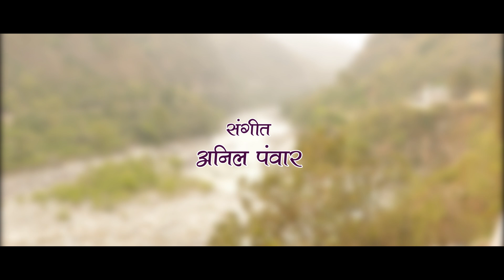Ratiya Ram | Tribute Song || Ratiyanand Panwar || Anil Panwar || Anil Panwar Music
Anil Panwar Music Presents :- Ratiya Ram (Tribute Song)
New Latest  Song Of 2024
In The voice of  - Ratiyanand Panwar
Note - यह एक काल्पनिक वीडियो है इसका किसी व्यक्ति विशेष से कोई तालुक नहीं है !
►Audio Credits◄
♫ Song : Ratiya Ram (Tribute Song)
♫ Singer : Shri. Ratiyanand Panwar
♫ Lyrics & Composition : Ratiyanand Panwar
♫ Studio : Anil Panwar Music (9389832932)

►Video Credits◄
♫ Starring : Ratiyanand Panwar
♫ DOP : Nitin Raw Bajrawnta
♫ Edit : Nitin Raw Bajrawnta
Audio & Video Co. No.

All right are Reserved with
Anil Panwar Music & Team.

Anil Panwar Music
Keep supporting all of You
Like !! Share !! Comments
हम आशा करते हैं ! कि आप सभी को हमारा यह एल्बम बहुत पंसद आयेगा!
यदी आप हमारी सभी आगामी प्रस्तुति को देखना चाहते हैं, तो  हमारे चैन्नल (  Anil Panwar Music ) को जरूर सब्सक्राईब करे!